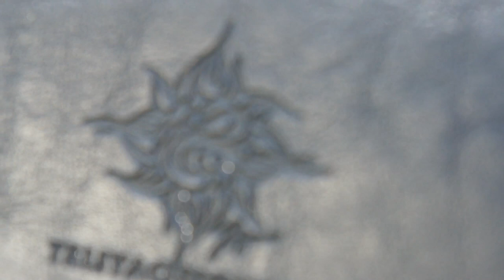TRIJYA CUSTOM FXCWC ロッカー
Thank you very much for connecting.　My work is built Custom motorcycles in Japan(Osaka) 　Please enjoy my facebook page and please also go and become a fan.　Let me know if there is anything we can do for you.
Please enjoy it!　Thank you very much my friend!!! :-))